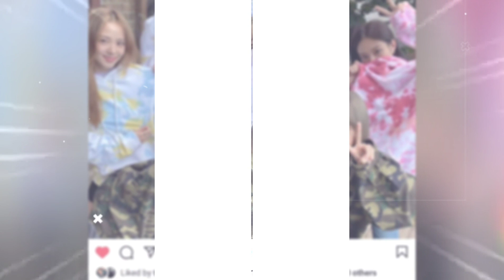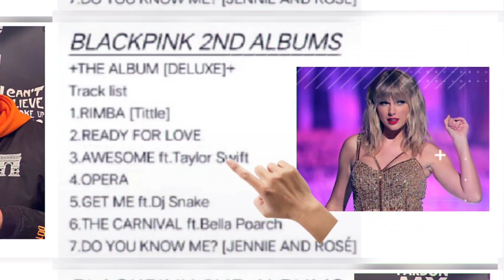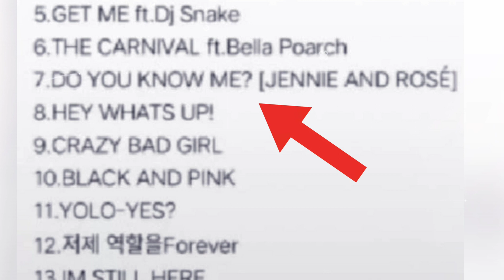ลือหลุด! รายชื่อเพลงอัลบัมที่2blackpink ที่ไป featuring กับ DJ snake,taylor swift , Bella poarch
ลือหนาหูหลุดรายชื่อ13เพลงอัลบัมที่2blackpink ที่ไป featuring กับ DJ snake,taylor swift , Bella poarch